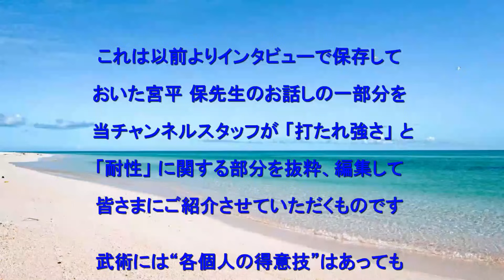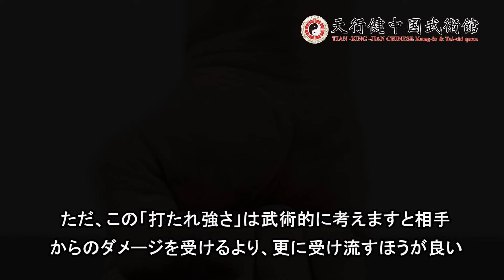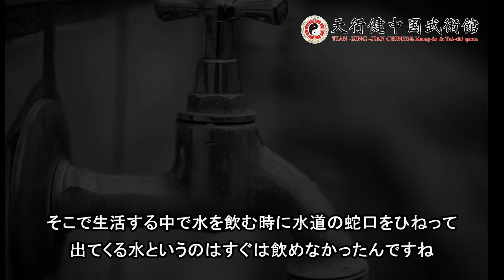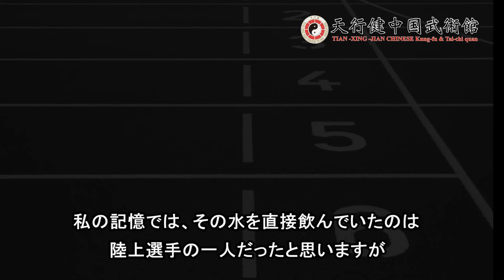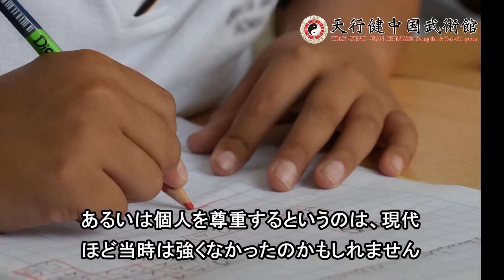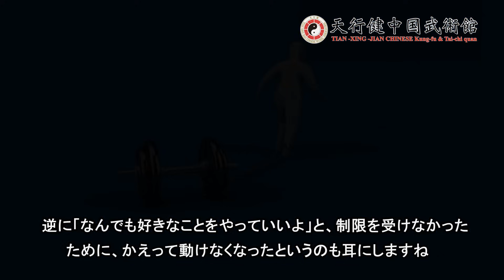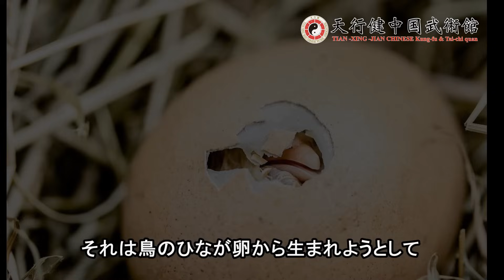【ストレス・耐性・打たれ強さ・啐琢同時（そったくどうじ）】 宮平保インタビュー stress. tolerance. toughness. sottakudoji（ZEN）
●オンライン道場【TXJ LAB】入会受付中！
【TXJ LAB】へはこちらから

【３コースをご用意】
●入門コース(Member's class)
●技術コース(Skill's class)
●ダブルコース(M&S class)

【会員特典】-Member Benefits-
入門コース：
・ビジター割引
・イヴニングパーティーへの参加可
・プライベートレッスン２割引
・オンライン稽古会が閲覧できます

技術コース：
・プライベートレッスン割引

ダブルコース：
・ビジター割引
・イヴニングパーティ参加可
・プライベートレッスン半額割引

※イヴニングパーティとは
当館にて行われている年間行事の一つであり、発表会と懇親会を掛け合わせたもの

Member’s class:
Visitor Discount
Evening party participation
2 discount for private lessons

Skill’s class:
Discount on private lessons

Double class:
Visitor discount
Evening party participation
Half-price discount for private lessons

What is an evening party?
This is one of the annual events held at the museum and is a combination of a presentation and a get-together.

●天行健中国武術館セミナーin山梨！
11月16日(土)、17日(日)
【場所】
勤労者福祉センター
〒400-0862
山梨県甲府市朝気二丁目2番22号

●天行健中国武術館セミナーin愛知！

●山梨同好会  会員募集中！

●天行健中国武術館  福岡分館  会員募集中！